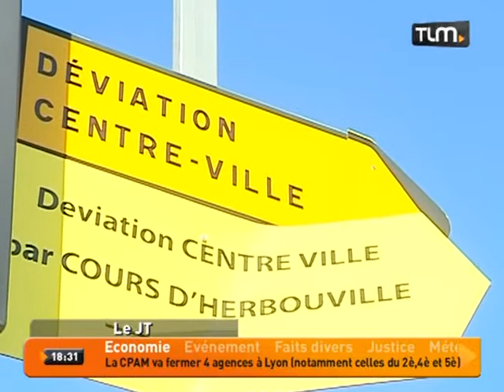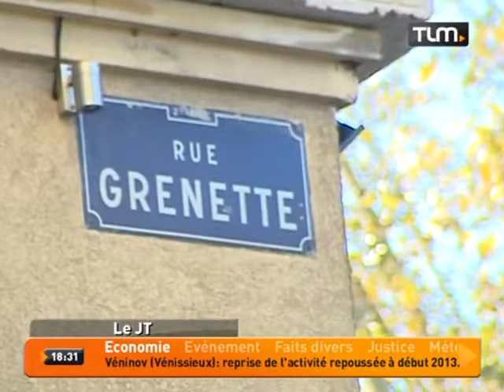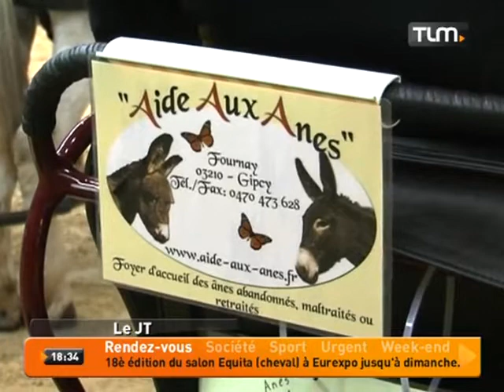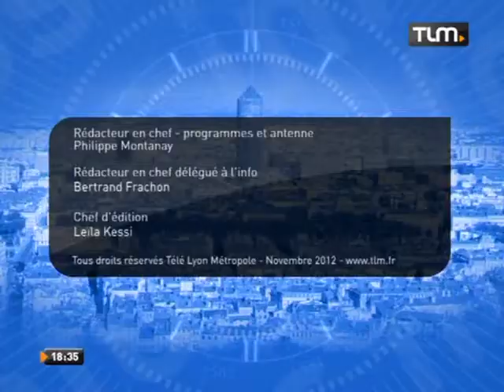TLM - Le JT Soir du 02/11/2012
Sites webs/blogs, copiez cette vidéo avec le bouton "Intégrer" !